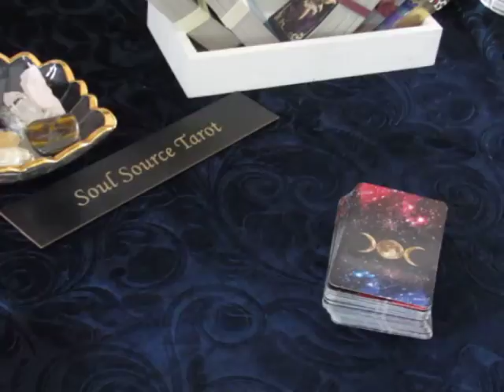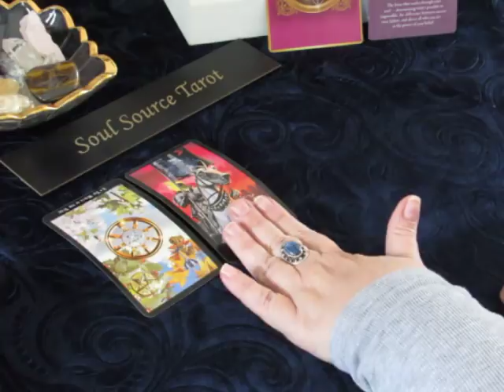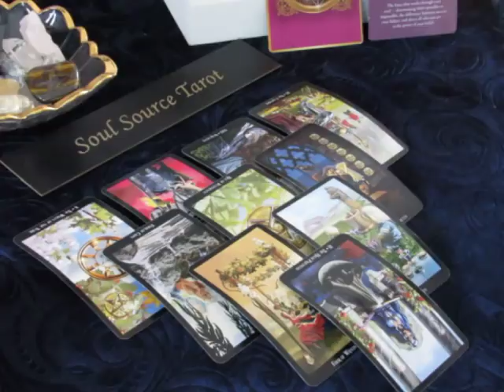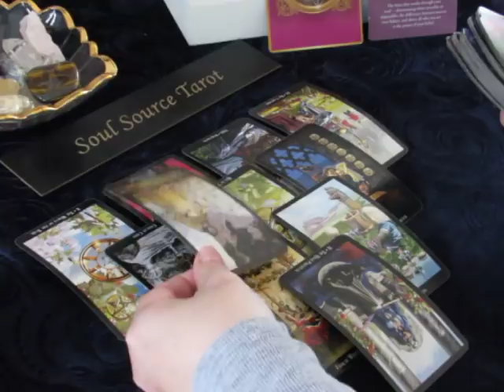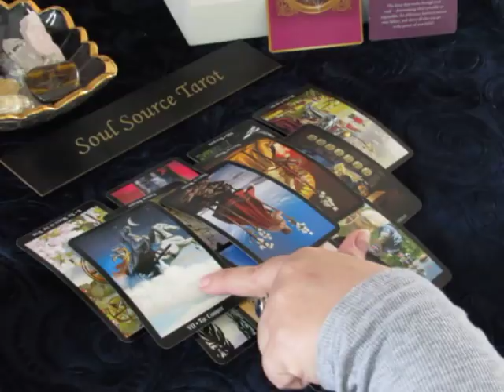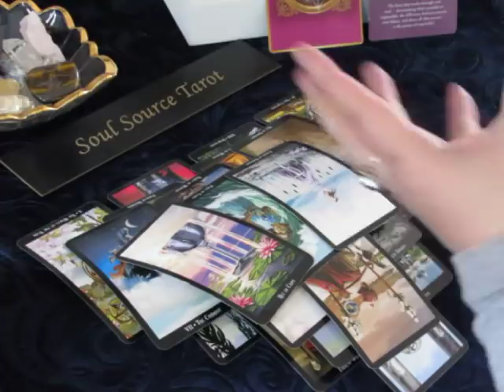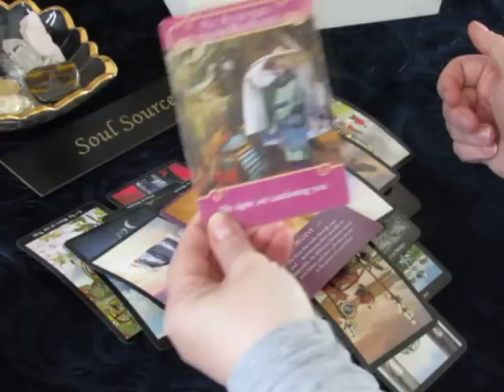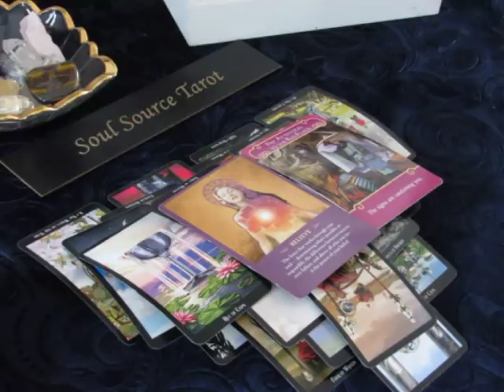~Taurus~It is Out of Your Control~April 16 to 22, 2018 Weekly Tarot Reading